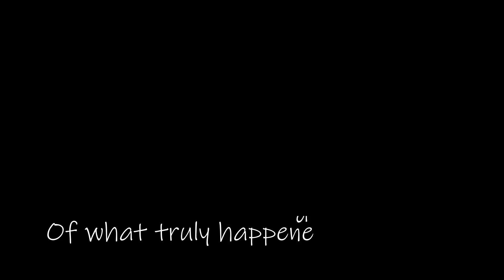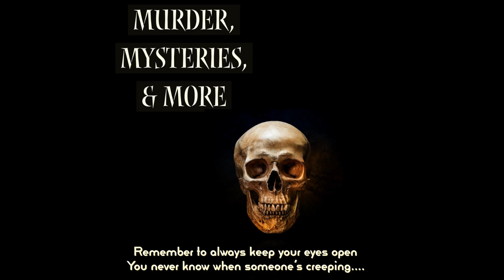The odd disappearance of 21 year old Zack Lefave...😱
It's spooky season🎃
Happy Friday!!☺️
Welcome to another episode of Murders, Mysteries, and More.
Zack Lefave is from Nova Scotia, Canada.
His parents are mama Lauren and step-dad Darren.
His bio dad is Michael. Zack has half siblings on his dad's side.
Zack grew up in Yarmouth which is a small town of about 6,500 in Nova Scotia.🇨🇦
Zack was well known especially considering his involvement in sports!!
His baseball coach said when he was 13 years old, "I had no idea that a kid that it was possible for a kid that young to hit a baseball that far!!"
At the time of his disappearance Zack had been dating a girl named Hannah.
She talked about how wonderful he was.👩‍❤️‍👨
Zack also worked a supermarket, his coworkers describe him as one of the most hardworking people that they had ever met!
January 1st 2021 Zack was attending a party with his friends.
It was lit! 🥳
So lit that it was assumed he pissed his pants, that's why he was wearing no pants.
The last time he was seen talking on the phone outside.
To this day, we do not know where Zack whereabouts are.🕵️‍♀️
Hopefully, one day the police can crack the code on this case and find closure for Zack's family and friends.
What do you think happened?